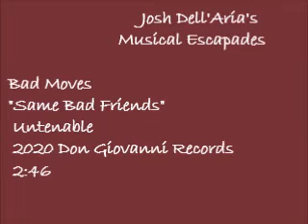My liking for this song escalated quickly - Bad Moves "Same Bad Friends" review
As soon as I found "Same Bad Friends," I knew I was going to love it, and I think you will love it, too!

Have you made some awesome music you think deserves to be heard?  Have you heard some awesome music you think more people should hear?  Mention it to me in the comments or by e-mail or Facebook and I'll give it a listen!  It could wind up on a future show!